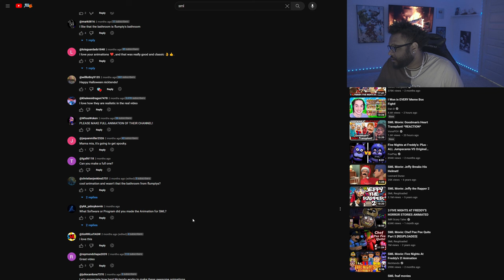SML Movie: Five Nights At Freddy’s! ANIMATED *REACTION*